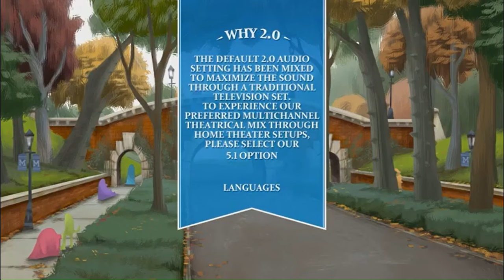Monsters University (2013) - Dvd Menu Walkthrough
List of Walt Disney and Pixar Animation Studios films:
- Pinocchio (1940)
- Fantasia (1940)
- Dumbo (1941)
- Bambi (1942)
- Saludos Amigos (1943)
- The Three Caballeros (1945)
- Make Mine Music (1946)
- Fun and Fancy Free (1947)
- Melody Time (1948)
- The Adventures of Ichabod and Mr. Toad (1949)
- Cinderella (1950)
- One Hundred and One Dalmatians (1961)
- The Many Adventures of Winnie the Pooh (1977)
- The Rescuers Down Under (1990)
- Beauty and the Beast (1991)
- Aladdin (1992)
- The Lion King  (1994)
- The Return of Jafar (1994)
- Pocahontas (1995)
- Aladdin and the King of Thieves (1996)
- Hercules (1997)
- Beauty and the Beast: The Enchated Christmas (1997)
- Mulan (1998)
- A Bug's Life (1998)
- The Lion King II: Simba's Pride (1998)
- Beauty and the Beast: Belle's Magical World (1998)
- Toy Story 2 (1999)
- Tarzan (1999)
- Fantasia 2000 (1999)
- Dinosaur (2000)
- The Little Mermaid II: Return to the Sea (2000)
- Atlantis: The Lost Empire (2001)
- Monsters, Inc (2001)
- Lilo & Stitch (2002)
- Tarzan & Jane (2002)
- Treasure Planet (2002)
- Cinderella II: Dreams Come True (2002)
- Return to Never Land (2002)
- The Hunchback Of Notre Dame II (2002)
- Finding Nemo (2003)
- The Jungle Book 2 (2003)
- Brother Bear (2003)
- 101 Dalmatians II: Patch's London Adventure (2003)
- Stitch! The Movie (2003)
- The Lion King 1½ (2004)
- Mulan II (2004)
- Lilo & Stitch 2: Stitch Has a Glitch (2005)
- Chicken Little (2005)
- Kronk's New Groove (2005)
- Tarzan II (2005)
- Cars (2006)
- Brother Bear (2006)
- Leroy & Stitch (2006)
- Bambi II (2006)
- Cinderella III: A Twist in Time (2007)
- Meet the Robinsons (2007)
- Ratatouille (2007)
- WALL·E (2008)
- Bolt (2008)
- The Princess & the Frog (2009)
- Up (2009)
- Toy Story 3 (2010)
- Tangled (2010)
- Cars (2011)
- Winnie the Pooh (2011)
- Brave (2012)
- Wreck It Ralph (2012)
- Planes (2013)